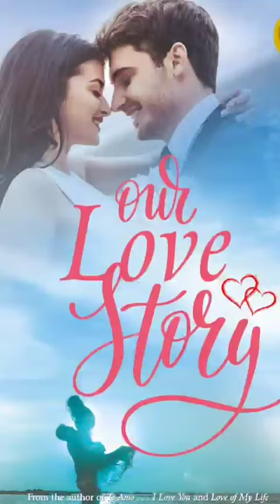our Love story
ek sachi or puri prem kahani
jo puri hui